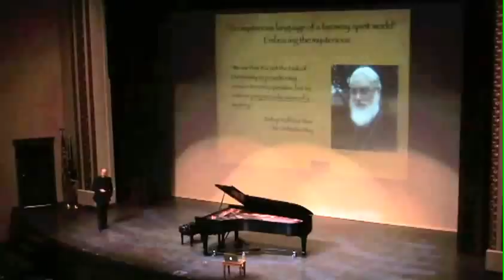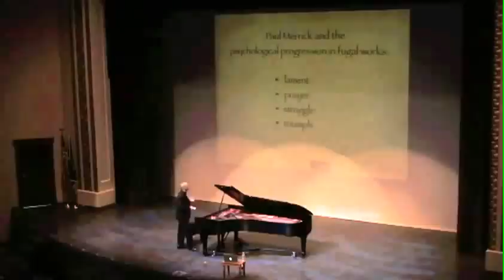Paul Barnes: Liszt and the Cross lecture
I gave my Liszt and the Cross lecture recital at Minot State University on November of 2011 in celebration of the bicentennial of the composer's birth